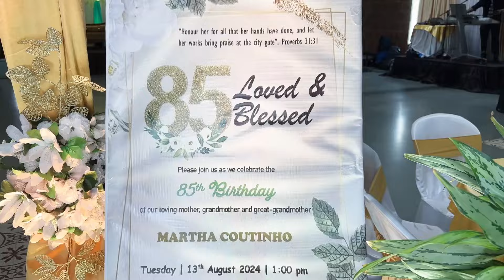Love and Kisses from One and All | 85th Birthday | Martha Coutinho | 13 Aug 2024 | Calangute Goa.